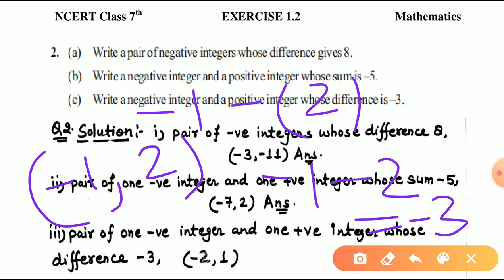Ex 1.2 Q2 NCERT Class 7th Mathematics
By Lalit Rathi